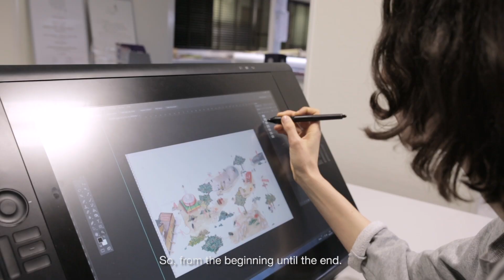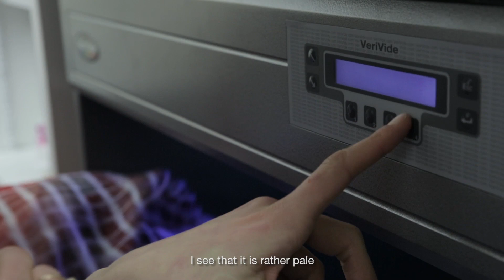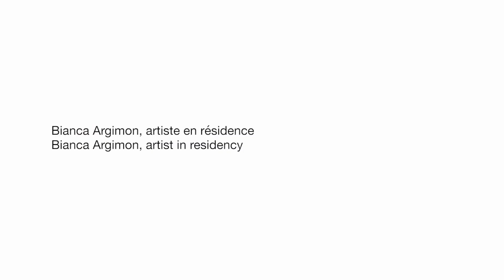ARTISTS' RESIDENCIES #7 | Bianca Argimon at the Holding Textile Hermès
At the Holding Textile Hermès, near Lyon, France, Bianca Argimon works on her final project, side by side with the artisans in the silk workshops. She willingly admits that her work “plays with the savoir-faire” they have shared with her.